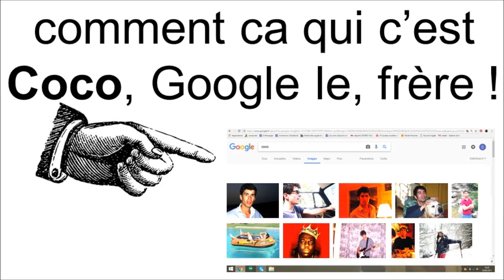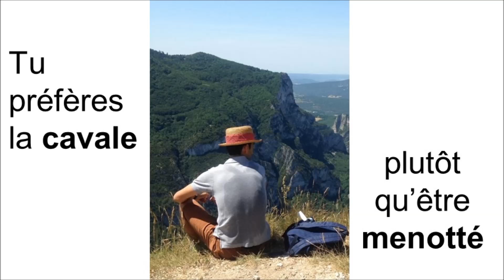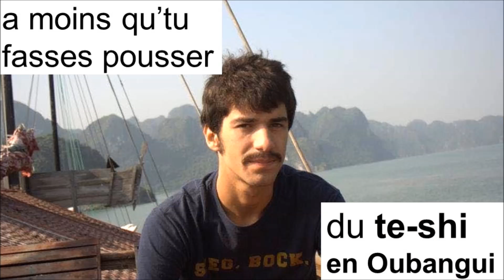CocoRap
Tribute to CocoLalie